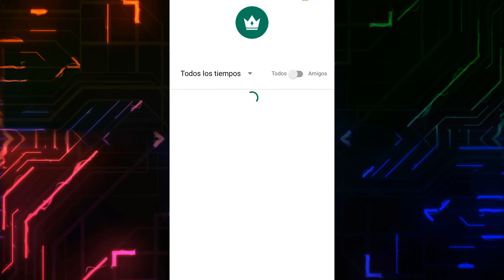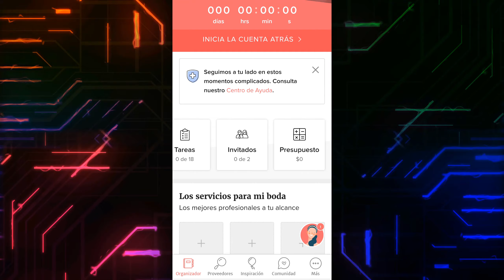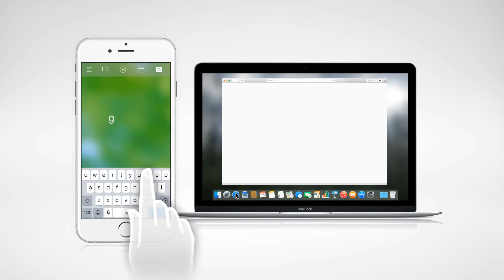Aplicaciones Curiosas - 8 Apps curiosas